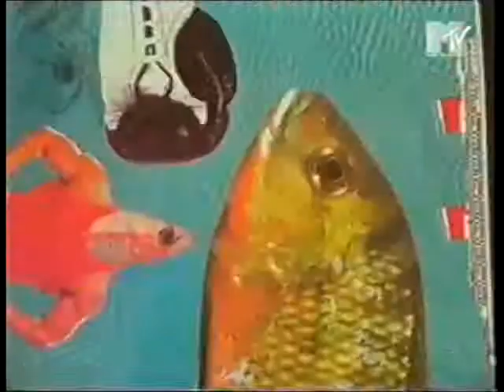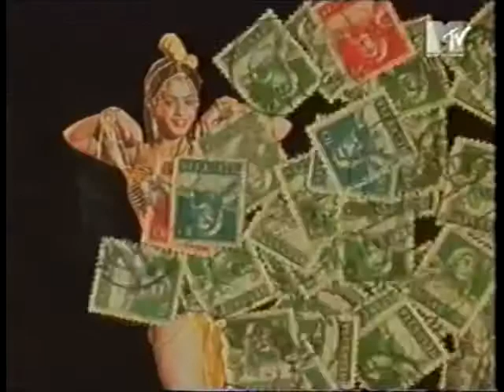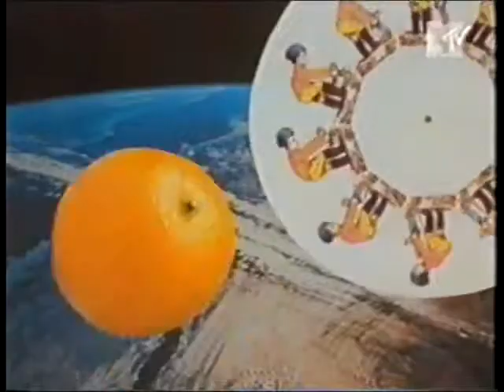Robert Armani Circus Bells Hardfloor Remix Official Video